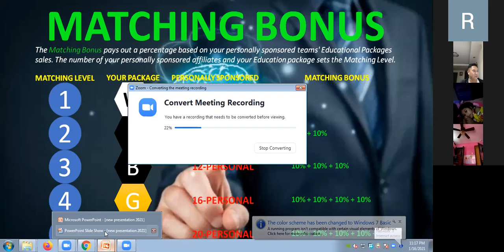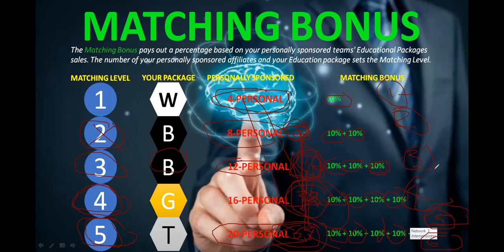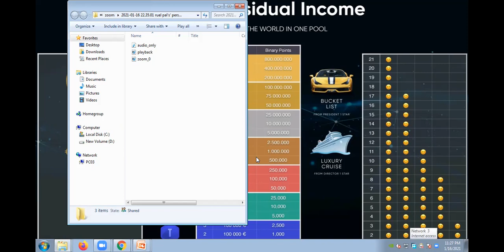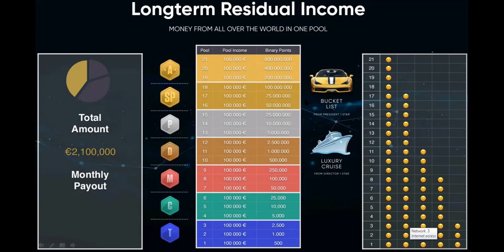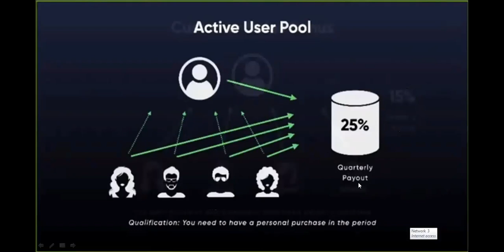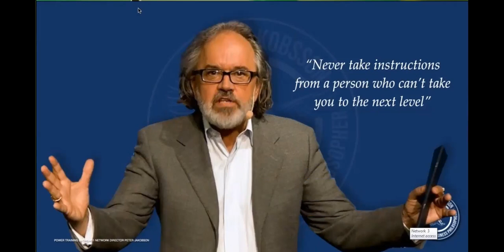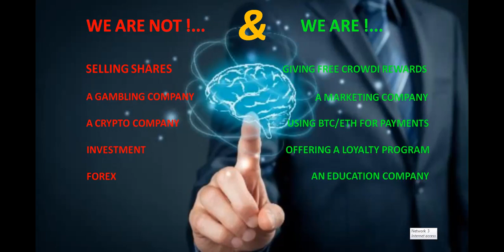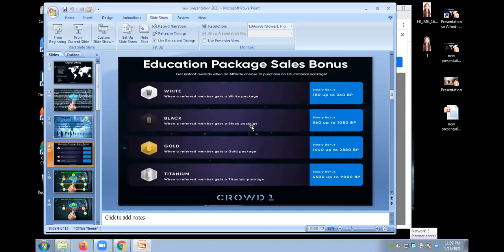January 17, 2021 part4